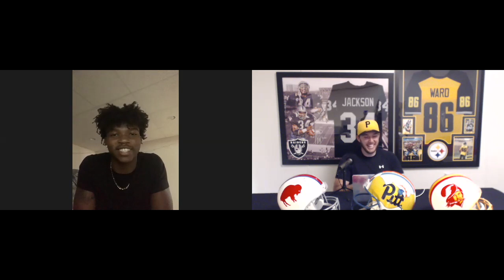Sports Muse: Nahki Johnson Talks Pitt Football and ACC Title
Pittsburgh's own Nahki Johnson joins the show to talk about why he decided Pitt over other schools.  Pittsburgh runs through this young mans veins!! He does not just want to say he played at Pitt.  He was to be a day 1 started and he wants to go against Clemson to bring Pitt home and ACC Title!! Nahki also shares his thoughts of hopefully being joined by Elliot Donald and Dorien Ford.

Thank you to Clubhouse Cards for sponsoring the show and helping with the layout of my studio.  You can check them out on Instagram and their website.